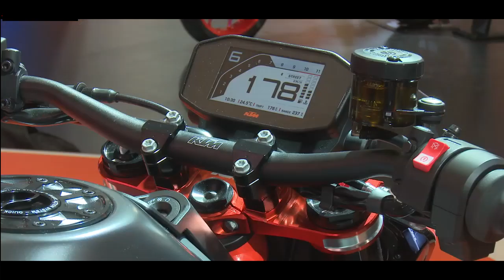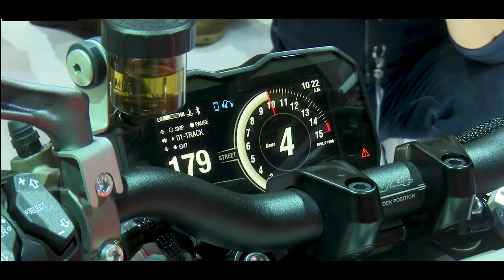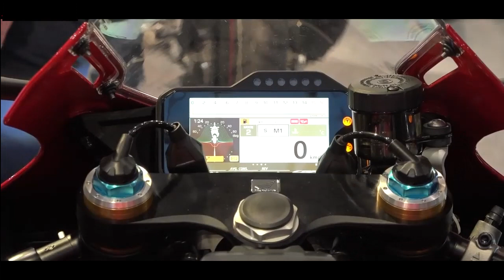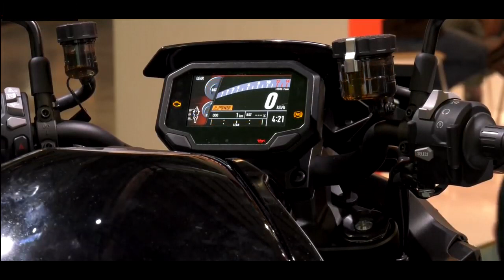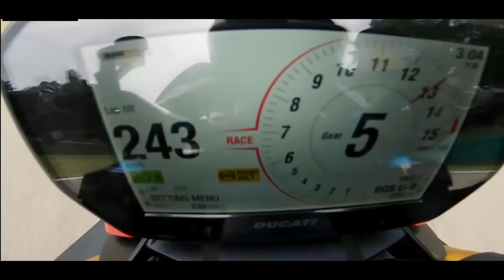😍The BEST New Bikes of 2020🏍